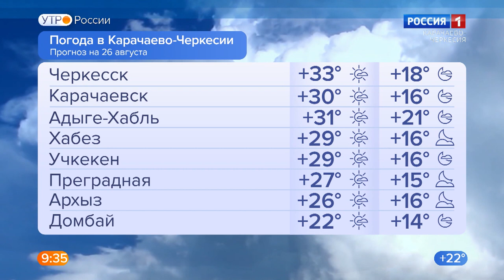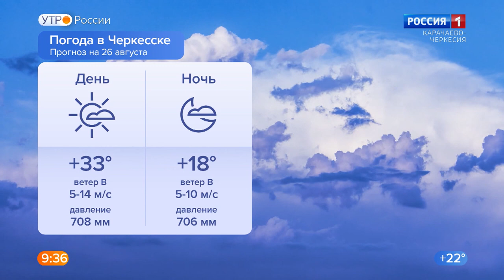Утро России. Карачаево-Черкесия 26.08.2022